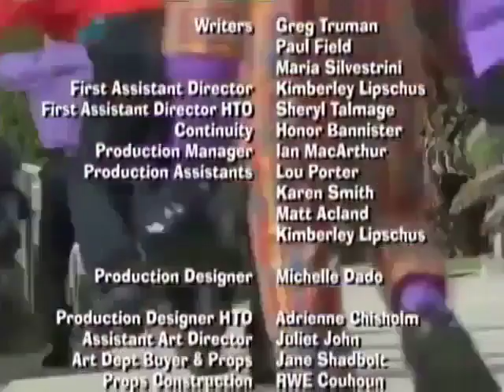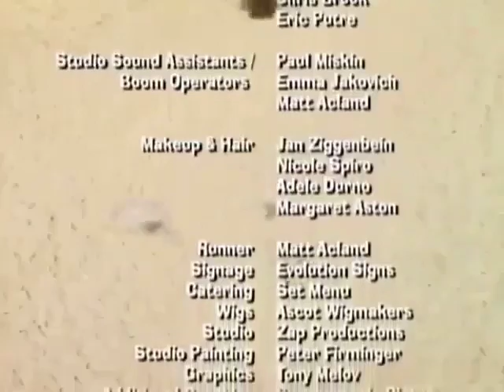The Wiggles - Anthony's Friend End Credits (Barney - Let's Go To The Zoo)